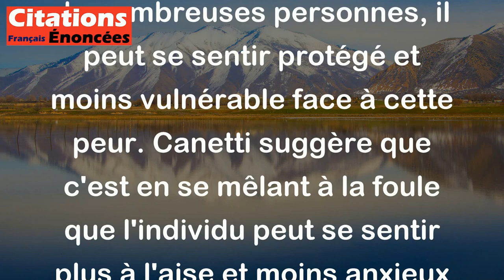Elias Canetti - C'est dans la masse seulement que l'homme peut être libéré de cette phobie du contac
Cette citation d'Elias Canetti signifie que l'homme peut trouver la liberté et surmonter sa peur du contact avec les autres uniquement en faisant partie d'un groupe, d'une masse. En étant entouré de nombreuses personnes, il peut se sentir protégé et moins vulnérable face à cette peur. Canetti suggère que c'est en se mêlant à la foule que l'individu peut se sentir plus à l'aise et moins anxieux dans ses interactions sociales.